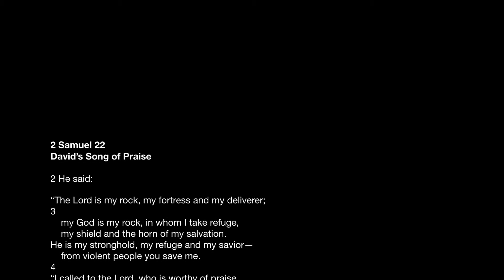Dominican Republic Missions Skit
Harvest
Korean Presbyterian Church of Orlando